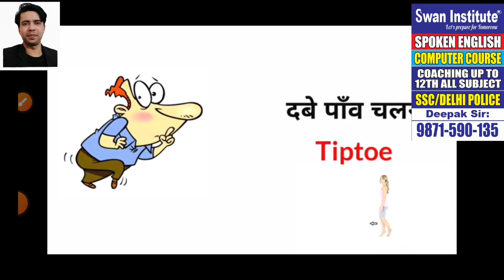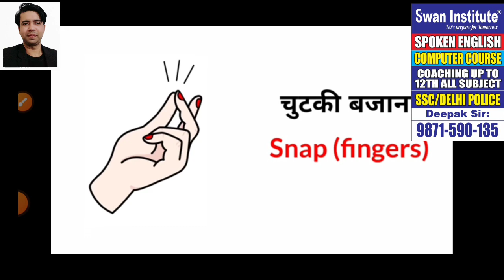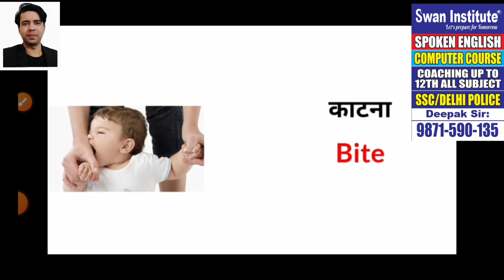Words meaning vid- 134 by Deepak sir Swan Institute spoken English & computer education in Aya Nagar